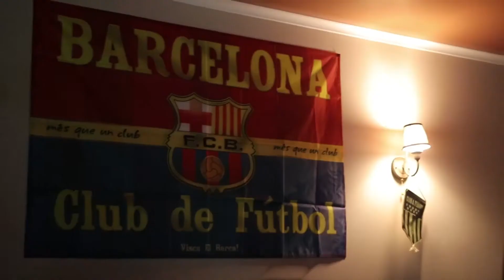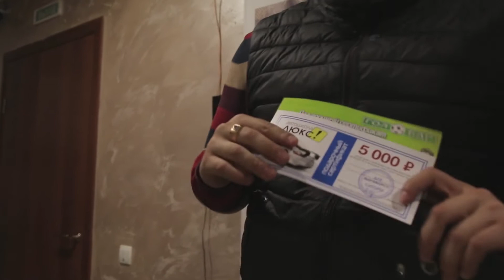«Autumn Cup» от GamePlay-Клуба любителей видеоигр в Оренбурге